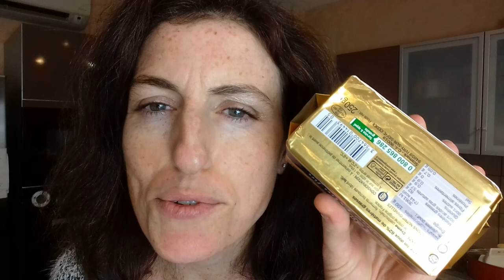Pourquoi supprimer le beurre? défi J14#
➽Cliquez ici pour comprendre pourquoi quand on supprime les produits laitiers de son alimentation, c’est aussi important de supprimer le beurre. Je vous explique ici pourquoi arrêter le beurre et on parlera même du ghee …

 21 vidéos pour changer ses habitudes alimentaires pour aller vers une alimentation sans gluten et sans produits laitiers: